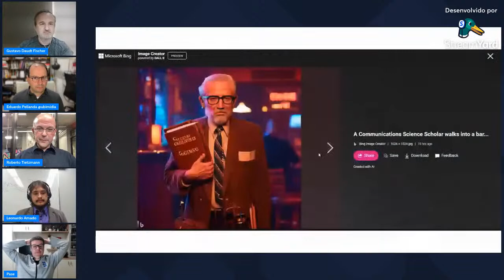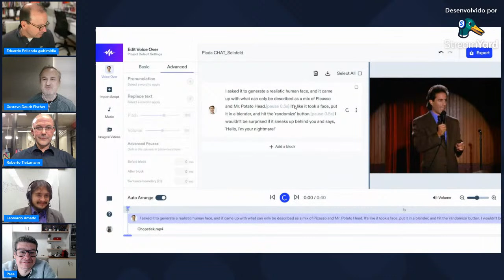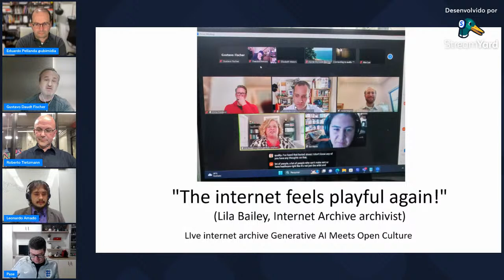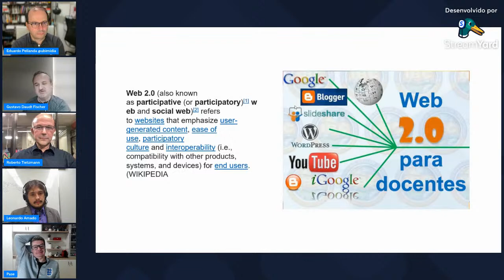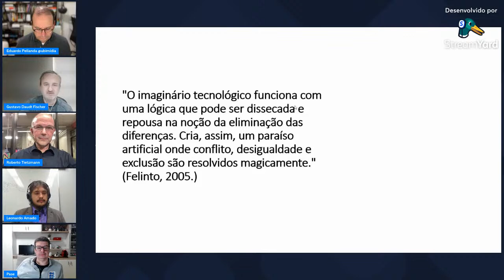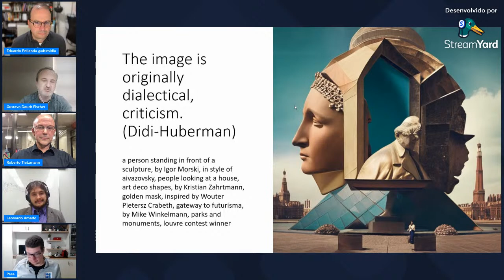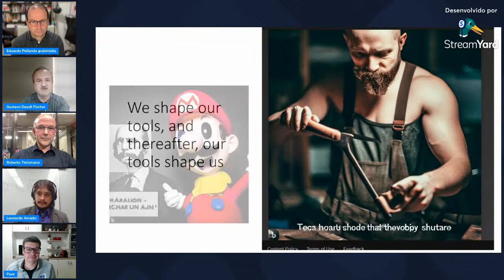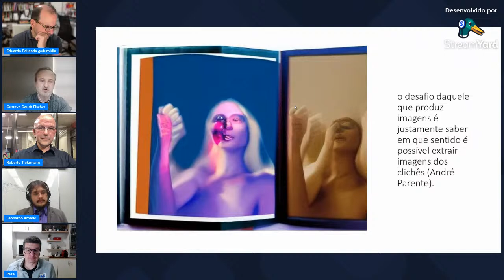Ideias Abertas Ep#1: comunicação, pesquisa e criação com Inteligência Artificial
O Ideias Abertas é uma série de lives mensais promovidas pelo PPGCOM/PUCRS. Em cada encontro, professores e convidados debatem sobre os caminhos futuros da Inteligência Artificial e Comunicação, pelo olhar da pesquisa acadêmica.

O Episódio #1: comunicação, pesquisa e criação com Inteligência Artificial, terá a presença dos professores André Pase (PUCRS), Eduardo Pellanda (PUCRS), Gustavo Fischer (Unisinos), do pós-doutorando Leonardo Rosa Amado (PUCRS) e do prof. Roberto Tietzmann (PUCRS).

As apresentações serão realizadas por I.A. desenvolvidas pelo prof. André Pase.